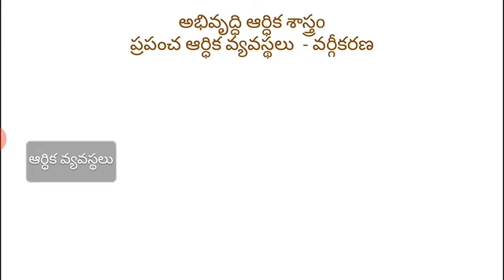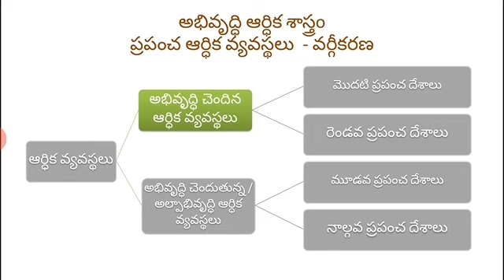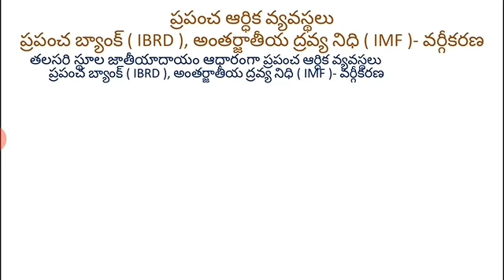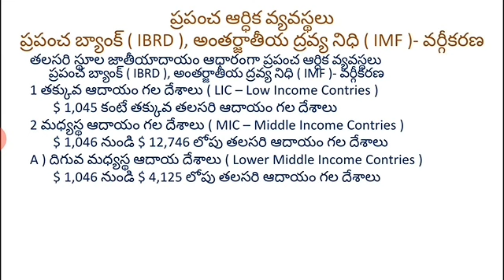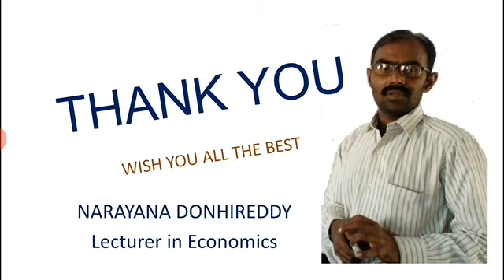ప్రపంచ ఆర్ధిక వ్యవస్థలు వర్గీకరణ